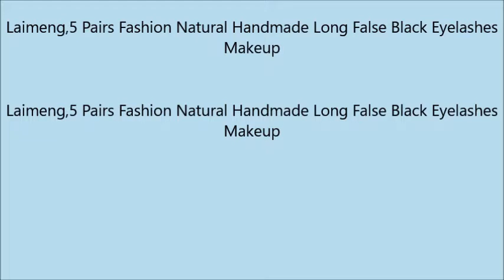Laimeng,5 Pairs Fashion Natural Handmade Long False Black Eyelashes Makeup